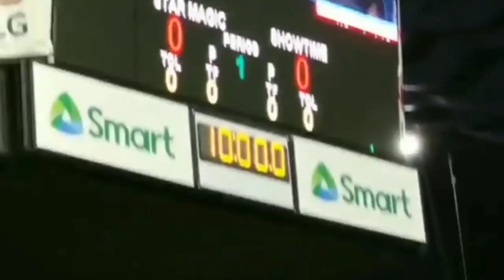VICE GANDA VS DANIEL PADILLA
vice ganda nakigulo sa basketball, super laugh trip,